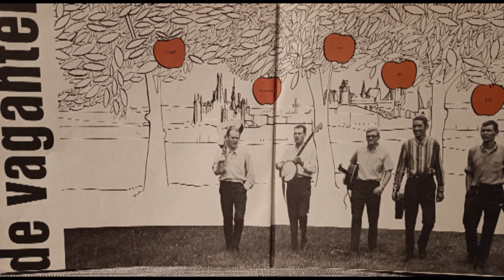En rade - De Vaganten (LP)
tekst: J. Engelman
muziek: De Vaganten

Dit is een digitalisatie van de plaat: De Vaganten.

De Vaganten was een Vlaamse kleinkunstgroep die vooral in de jaren '60 en '70 populair was, oorspronkelijk zongen ze Engelstalig repertoire in Country-style.
Geleidelijk aan brachten ze meer folk en ook Nederlandstalige nummers. In 1966 kozen ze op aanraden van Miel Cools en Bert Broes definitief voor het Nederlands en voor een Nederlandse groepsnaam: De Vaganten. Op 4 november 1966 zongen ze een live-lp vol met folksongs, al dan niet in vrije vertaling. Het jeugdhuis in Mortsel zat voor de gelegenheid afgeladen vol met fans. De producer van deze langspeelplaat was Louis Van Rymenant..
Onder impuls van Miel Cools en Bert Broes legden De Vaganten zich daarna toe op het luisterlied, met teksten uit de gevestigde literatuur en eigen creaties. Ze trokken enkele jaren op met Cools en ze traden op voor zowat alle Vlaamse cultuurfondsen.

Die samenwerking resulteerde in een elpee. De producer was Miel Cools (platenfirma Kalliope). Heer Halewijn, Dinska Bronska en Galgenlied waren de bekendste nummers. De Vaganten hielden deze drie nummers heel hun loopbaan lang op hun repertoire.

De Vaganten waren ook aanwezig op de eerste Nekka in 1971.

Excuses voor de middelmatige geluidskwaliteit, de plaat was er slecht aan toe, ik heb geprobeerd de klank zoveel als mogelijk te verbeteren.

Platenspeler: Pro-ject Debut Carbon DC met de Ortofon 2M Blue naald.
Software: Adobe Auditio
(Deze publicatie op youtube is enkel tot doel de prachtige teksten en muziek te laten voortbestaan voor de volgende generaties.
Meent iemand rechten te hebben op deze plaat,laat het dan aub weten)